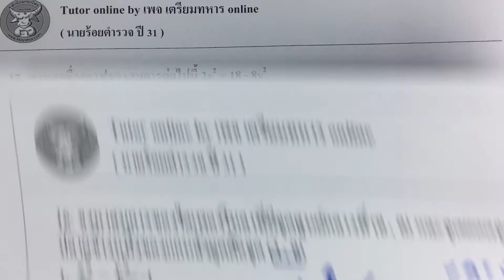ข้อสอบนายร้อยตำรวจปี 31 ข้อ17